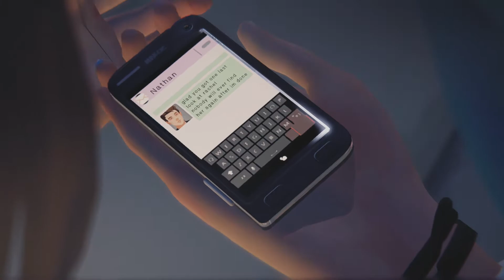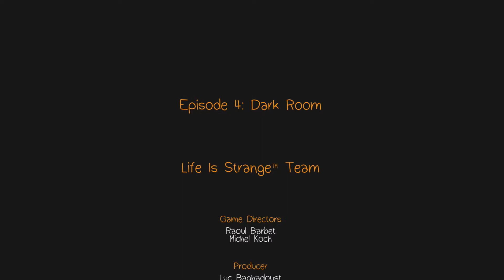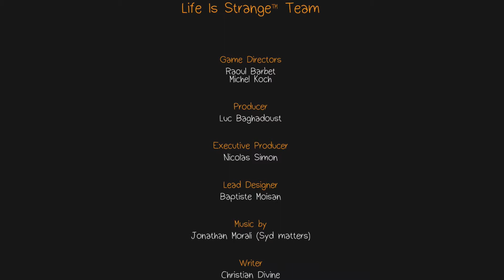I KNEW IT (Life is Strange Ep. 34 w/ GUNNY & Gangsta)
Life is Strange is an award-winning and critically acclaimed episodic adventure game that allows the player to rewind time and affect the past, present and future. Follow the story of Max Caulfield, a photography senior who discovers she can rewind time while saving her best friend Chloe Price.The pair soon find themselves investigating the mysterious disappearance of fellow student Rachel Amber, uncovering a dark side to life in Arcadia Bay. Meanwhile, Max must quickly learn that changing the past can sometimes lead to a devastating future.